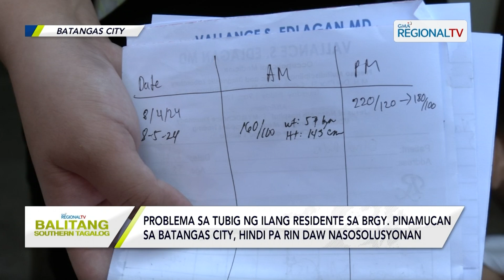Balitang Southern Tagalog:Problema sa tubig Brgy. Pinamuccan,Batangas City, hindi pa nasosolusyonan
Problema sa tubig ng ilang residente sa Brgy. Pinamuccan sa Batangas City, hindi pa rin daw nasosolusyonan; Primewater at mga residente, nagkaroon na raw ng kasunduan sa schedule ng pagsuplay ng tubig.